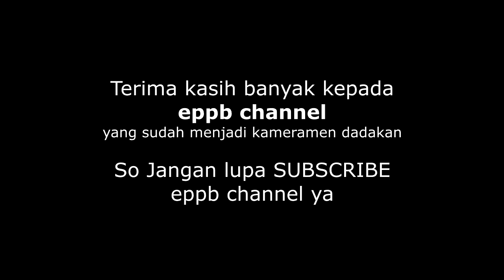Test Ride Singkat Honda PCX 160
Test Ride singkat All New Honda PCX 160 bersama @EPPBchannel